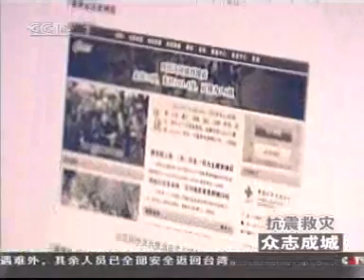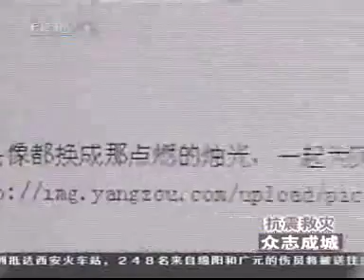哀悼日 全国各地令人感动